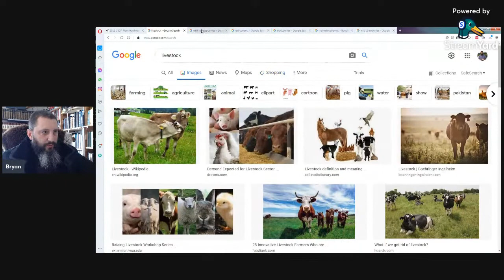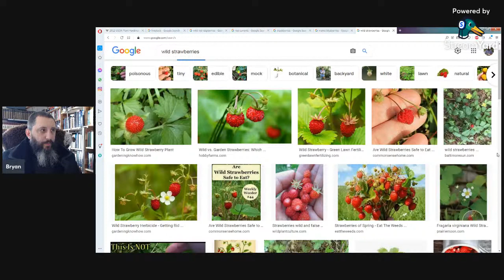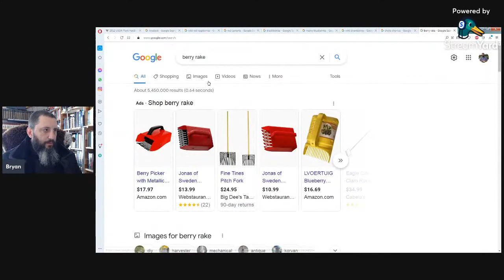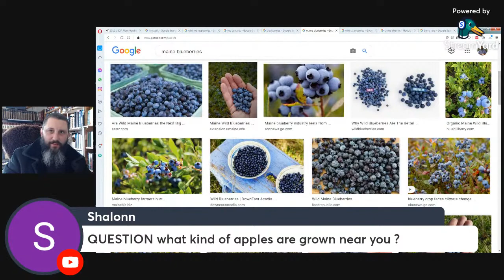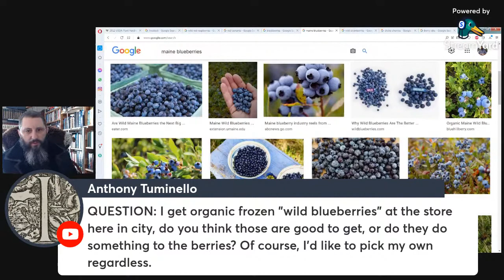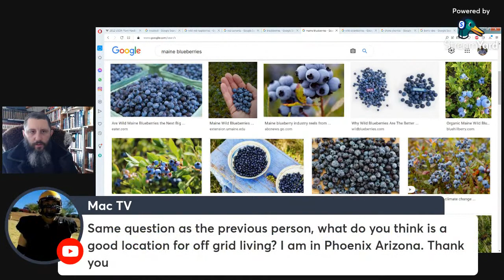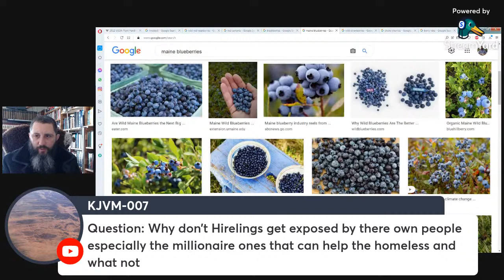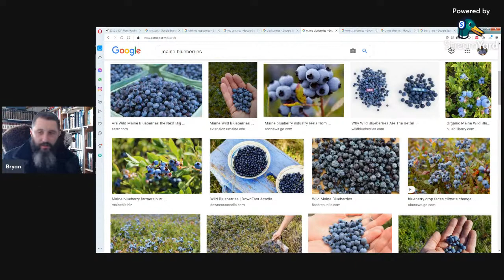Off Grid Seminar Part 11 Growing Food, Raising Food, & Finding Food